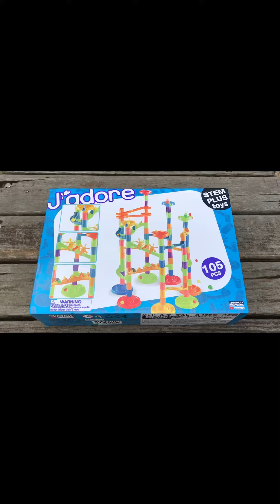マーブルラン asmr